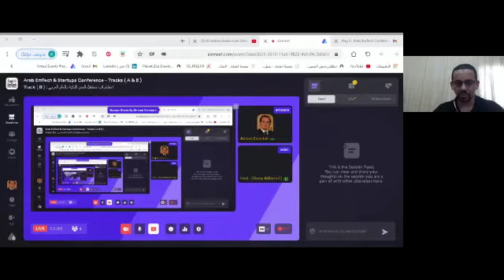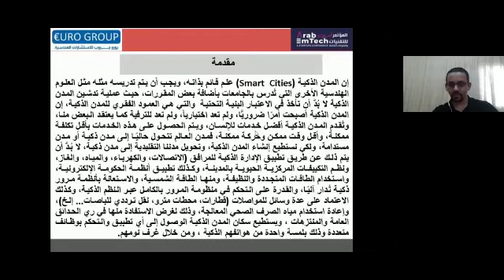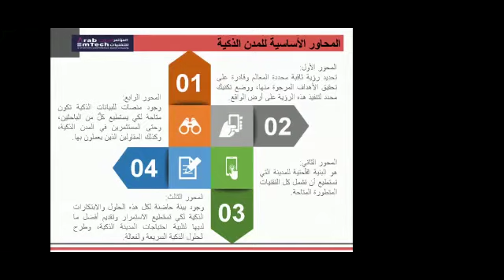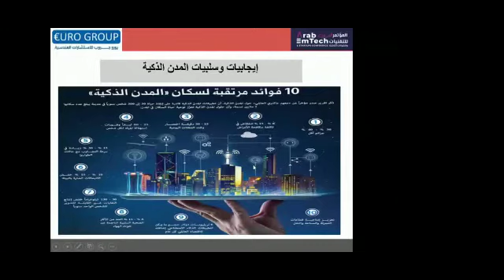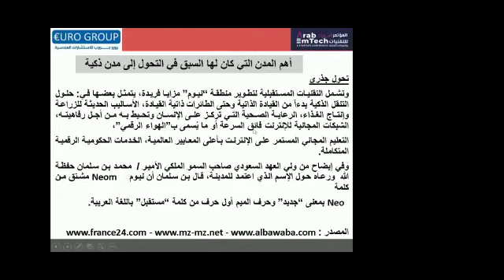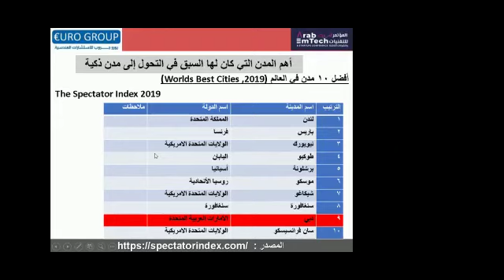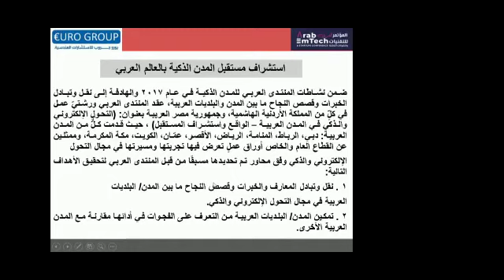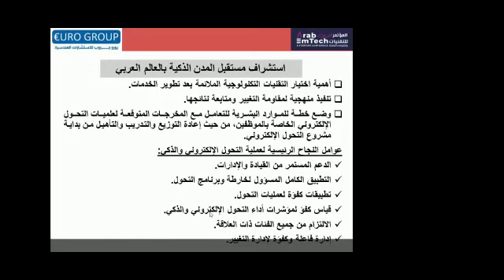أحمد العمدة : استشراف مستقبل المدن الذكية بالعالم العربي